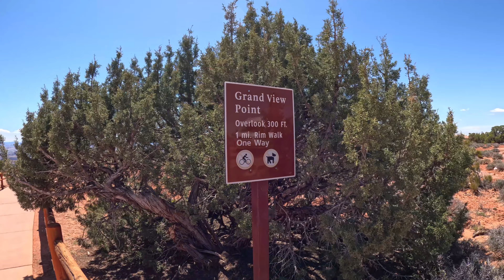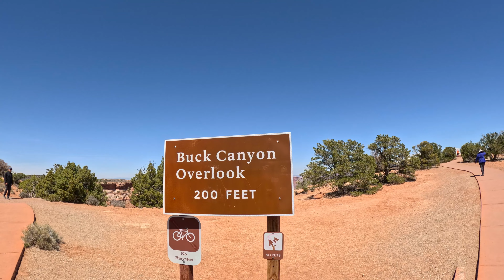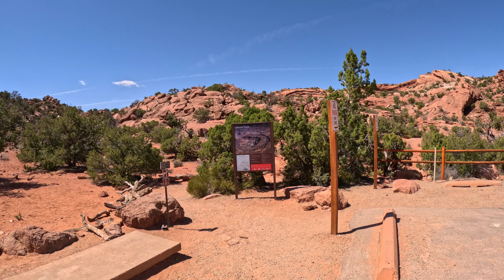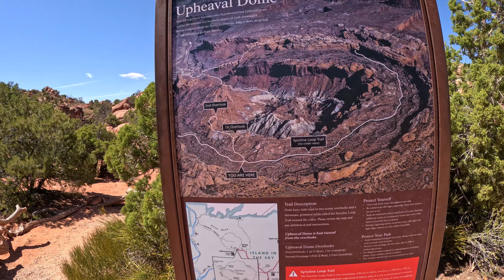Canyonlands National Park - Island in the Sky Full Day Adventure | Utah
Canyonlands National Park is a unique desert environment stretching over 527 square miles just outside of Moab, Utah. The park is home to endless miles of canyons, buttes, sheer cliffs and other-worldly scenery carved out by the Green & Colorado Rivers. This park is divided into 4 separate districts including: The Rivers themselves, Island in the Sky (what we will visit in today’s travel adventure), The Needles (towering rock spires and arches) and lastly The Maze (remote region of the park regarded as the most challenging of the three). The Island in the Sky district is the most accessible portion of Canyonlands. It features expansive views from several overlooks, a scenic drive and several hikes with varying levels of difficulty. You will probably recognize the famous Mesa Arch from photos, it is the most-visited natural feature of the Island in the Sky district. In today’s Utah Travel Video we will uncover the beauty that lies within these vast canyons.

Mesa Arch Hike - 0.6 miles round trip. 56 ft elevation. “Perched at the edge of the mesa top, this 27-foot-long (8.3 m) arch frames views of the canyon far below and the La Sal Mountains in the distance. The loop hike has slightly more elevation change at the beginning if you travel counter-clockwise. To reduce the number of stairs, walk clockwise to the arch, then retrace your steps.”
Upheaval Dome - 0.6 miles to first overlook. A short but steep trail leads to a clear view into Upheaval Dome. Exhibits at the end of the trail discuss this unique geologic feature. There is a 100 ft elevation gain to start the hike. Hiking to the second overlook adds an additional 1 mile and 50 feet elevation gain to your journey but the views in the end are well worth the extra effort.
Island in the Sky Visitor Center - Island in the Sky Visitor Center is open year-round, seven days a week, with some closed days in winter. Features include: exhibits, books and maps, picnic area, general information, wireless internet, and informative park rangers on duty. You can also watch a park orientation video. Water is available at the visitor center year-round and hours may vary depending on the season.